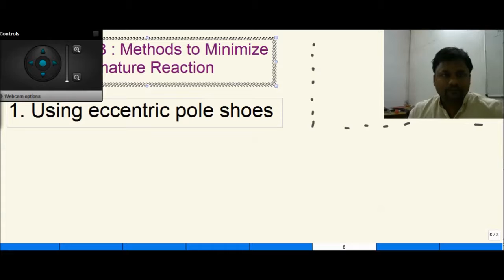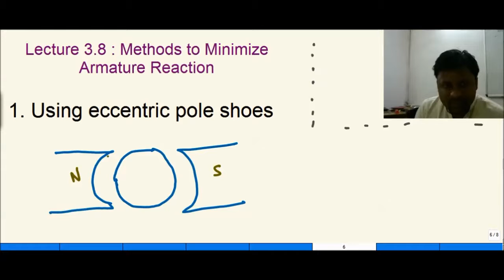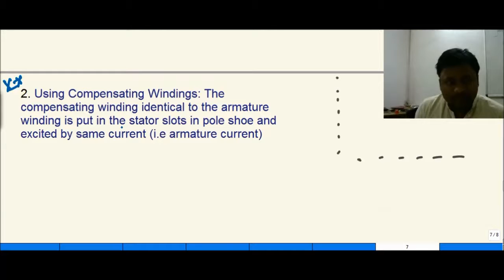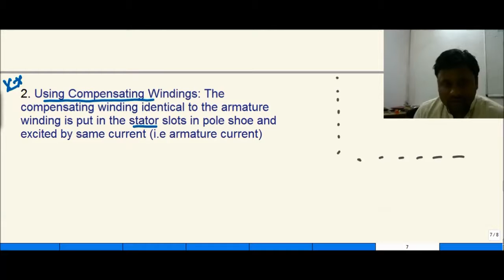Lecture 3 8